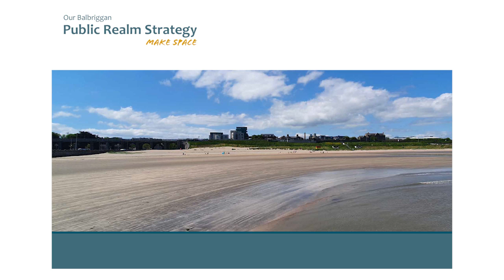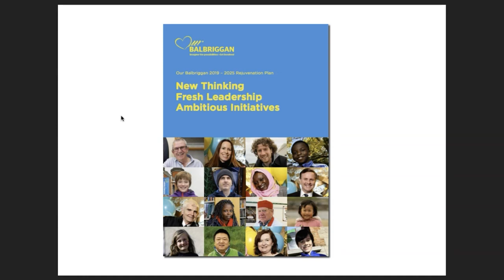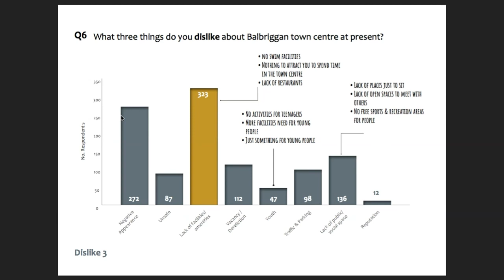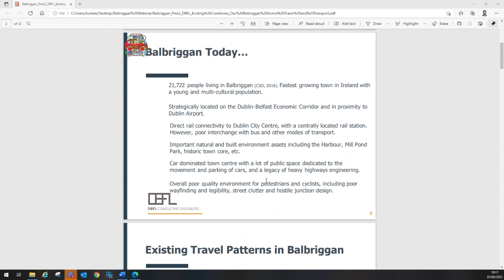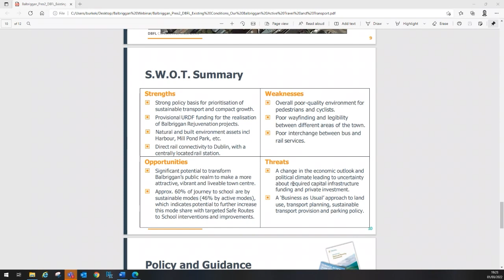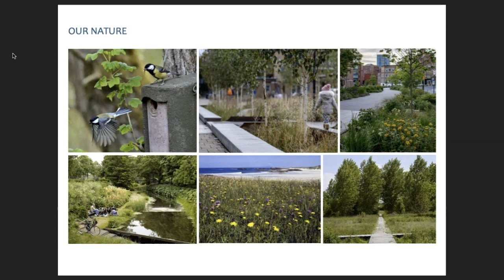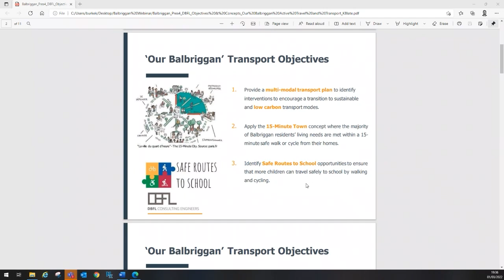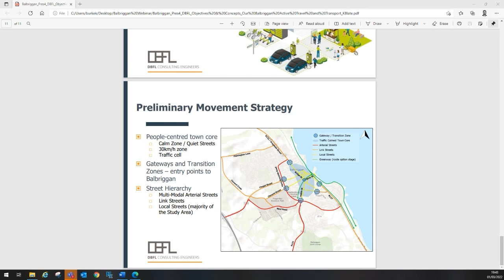Our Balbriggan Webinar - The Public Realm & Active Travel and Transportation Strategies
The Balbriggan Public Realm Strategy, Balbriggan Active Travel and Transportation Strategy are integral parts of the Our Balbriggan Rejuvenation Plan, and this webinar is the culmination of work completed by urban design consultants, planners and engineers engaged by the Council.

The development of the Balbriggan Public Realm Strategy has been informed by public consultation in 2021 where more than 1,000 residents gave their views. The webinar will also give an outline of the Our Balbriggan Active Travel and Transport Strategy which the Council is developing to provide a new sustainable model for transport within the town.